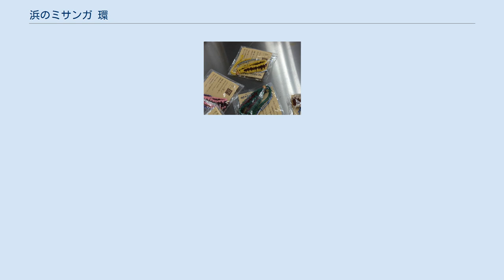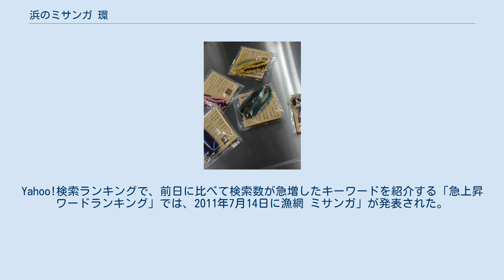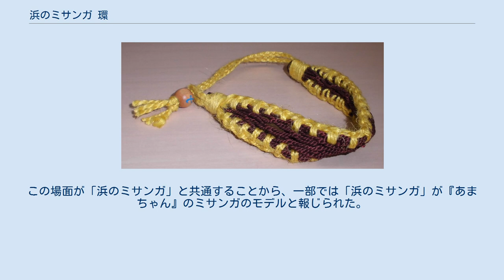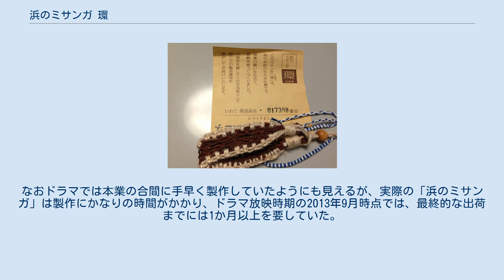浜のミサンガ 環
浜のミサンガ 環（イエローバージョン） 浜のミサンガ 環（はまのミサンガ たまき）は、岩手県大船渡市の越喜来をはじめとする三陸地方（岩手県、宮城県）で製作されていたミサンガ。
2011年（平成23年）の東日本大震災以来の三陸の雇用創出を目的とする「三陸に仕事を! プロジェクト」の企画によるもので、震災により仕事を失った女性たちの手で、三陸の漁網を材料として製作された。
2011年6月の販売開始から2013年（平成25年）のプロジェクト終了まで驚異的な売上を記録したとともに、被災者たちの精神面にも大きな効果をもたらしており、全国的な評価を得た。
 ホワイトバージョン イエロー、ウィンター（緑）、さくらなでしこ（ピンク）、ブルーの各バージョン 「三陸に仕事を! プロジェクト」は、東日本大震災で仕事を失った女性たちの支援のため、仙台放送、岩手めんこいテレビ、博報堂の3社の共同により設立された。
震災による失業者向けの再就職口としては、瓦礫撤去など男性向けの力仕事が多く、女性の再就職は困難な傾向にあった。
そうした中、手先の器用な浜の女性に向いた仕事として、浜の女性らしい物、見るたびに震災や津波を思い出せる物として、漁に使用できず放置されている漁網を再利用してミサンガを作ることが発案された。
 また、「三陸に仕事を! プロジェクト」の事務局長である雫石吉隆（博報堂）は、震災後に大きなショックを受けている人々の中で、かつて浜の仕事をしていた70歳代の女性が避難所で1日中働いている姿を見て、仕事を与えることで人々を元気にすることを思い立ったという。
 材料となったのは、三陸の漁網工場の倉庫に放置されていた未使用の漁網であり、この漁網製の太いミサンガと麻紐製の細いミサンガを1つのセットとして、「浜のミサンガ 環」が完成した。
「環（たまき）」とは日本古来のブレスレットの呼称でもあり、「物」「思い」「コンセプト」それぞれが三位一体となっている言葉として名付けられた。
 2011年4月下旬に製作者たちが集められ、5月中旬から本格的な製作が始められた。
製作者は当初は越喜来の地元漁師の妻など、平均年齢50歳代の女性たちが10数名だったが、後述のように評判を呼ぶにつれ、岩手県内には三陸と釜石市に製作者チームが置かれ、さらに宮城県にも南三陸町歌津、石巻市、東松島市にチームが発足した。
当初の越喜来だけでも製作者は40人に増え、ほかにも岩手の陸前高田市や釜石、大船渡市、上閉伊郡大槌町、下閉伊郡山田町、宮城の石巻や南三陸町など、津波で大きな被害を被った地域の女性たちが製作に参加し、2011年12月には製作者は東北全員で280人を超えるまでになった。
最年少は19歳で、2011年春から就職するはずだった職場を震災で失った高卒の少女であり、最年長は75歳。
中には夫婦そろって震災で職を失い、ミサンガ製作で一家の担い手となった主婦もいる。
 震災から約1年半後の2012年（平成24年）9月には、製作者への賃金配分が、売上全体の52.4パーセントから45.5パーセントに引き下げされた。
これは、熟練した製作者は時給が1000円を超えており、これがむしろ本業復帰の妨げになる恐れがあるため、製作を支援する事業から、小さくても地域の正業になる事業へ移行させるため、売るコストに配慮することが狙いとされる。
また博報堂は、ミサンガの製作者は一部を残して卒業させ、被災地ツーリズムの活動や食堂経営など、地元の新産業への移行を促していた。
震災翌々年の2013年時点では、宮城の製作チームも本業復帰を第一とするため、参画から1年で製作を終了することが決定しており、最終的には同2013年12月、約1億2千万円の収入をもって生産を終了した。
 2011年6月11日、盛岡市内の店舗で試験的に限定販売が行なわれ、大好評で1200セットがあっという間に完売し、しかも購入希望が1万セット以上も寄せられた。
翌月の7月11日には正式にインターネットによる通信販売が開始され、2000セットがわずか2時間で完売。
TwitterやFacebookなどでの評判によって販売先のサイトには43万件ものアクセスが集中し、販売数分後には一時的にサーバーがダウンしてアクセス不能になるほどだった。
Yahoo!検索ランキングで、前日に比べて検索数が急増したキーワードを紹介する「急上昇ワードランキング」では、2011年7月14日に漁網 ミサンガ」が発表された。
 8月11日には4000セットが完売。
製作...